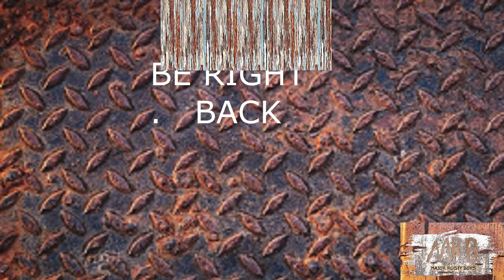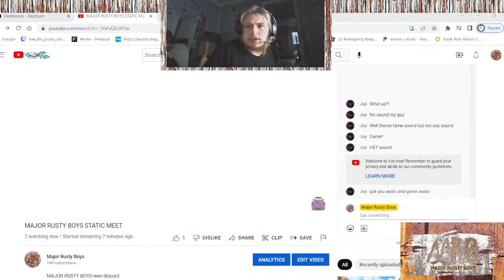MAJOR RUSTY BOYS STATIC MEET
MAJOR RUSTY BOYS new discord